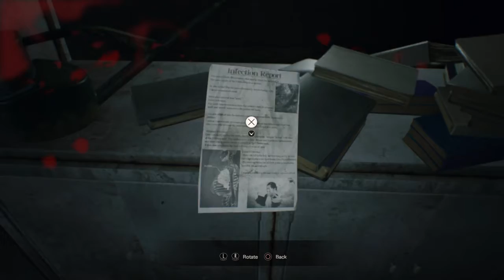Resident Evil 7: Biohazard | Part 11 | WHO IS SHE?!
Who is she... what does she really want. I am sorry that I can't recover what happened to Mia from the tape...